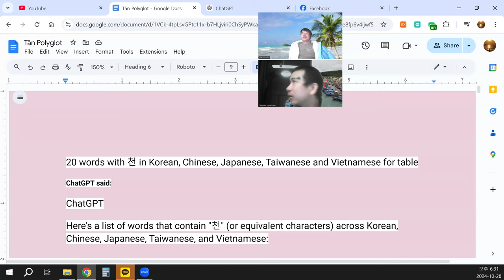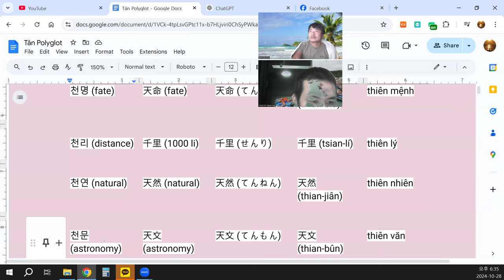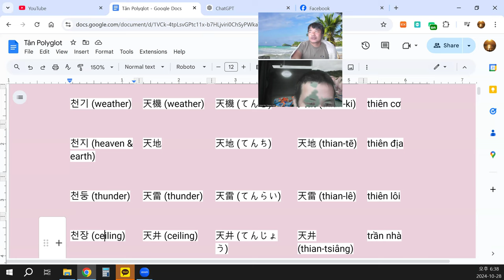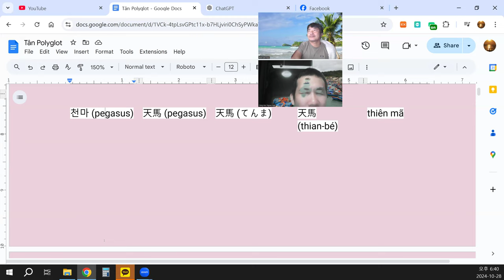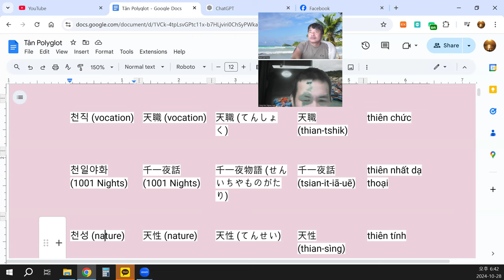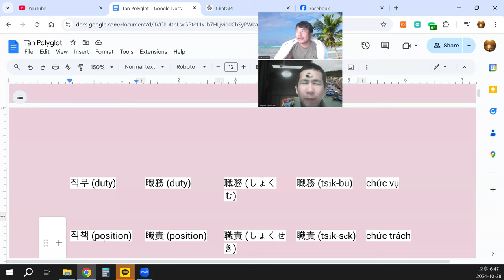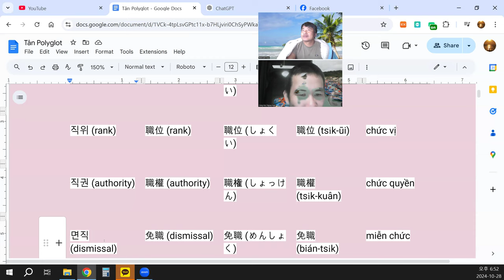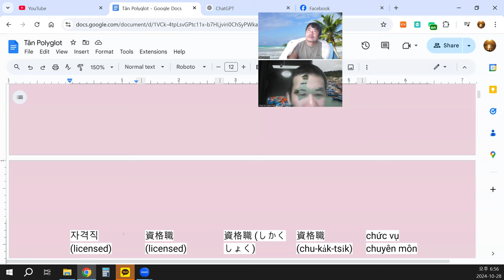20 words with 천 in Korean, Chinese, Japanese, Taiwanese and Vietnamese for table